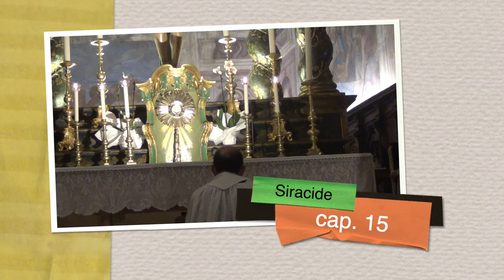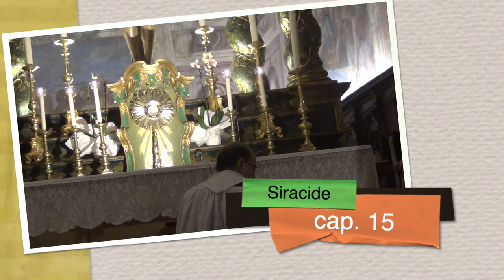Dio non ha dato a nessuno il permesso di peccare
I libri sapienziali. Il libro del Siracide. Capitolo 15. L'uomo che ha timore di Dio e osserva i comandamenti troverà certamente la Sapienza, che non sarà invece mai conosciuta dagli empi insensati. Esempi di grosse bestemmie contro Dio da essi pensate e pronunciate. Dio ha creato l'uomo realmente libero e la sua sorte è segnata dal suo libero volere, a seconda di come si orienti. Dio non ha mai comandato ad alcuno di essere empio, né mai a nessuno ha dato il permesso di peccare. Ora santa di Giovedì 14 Novembre 2019